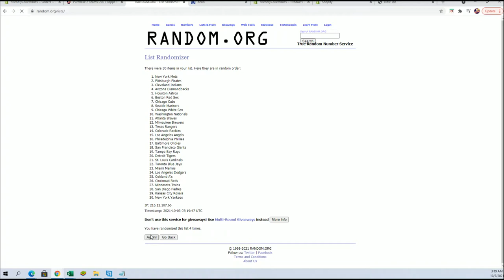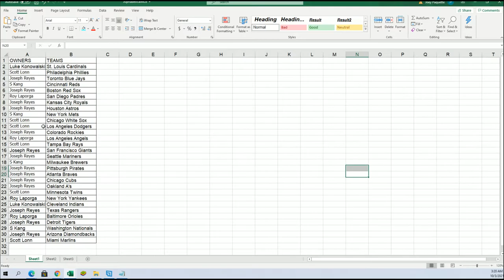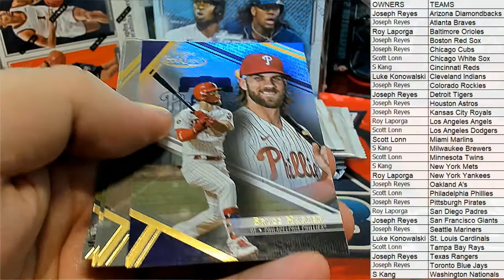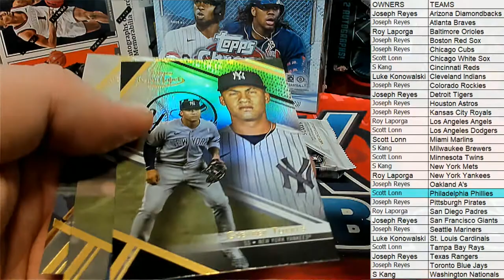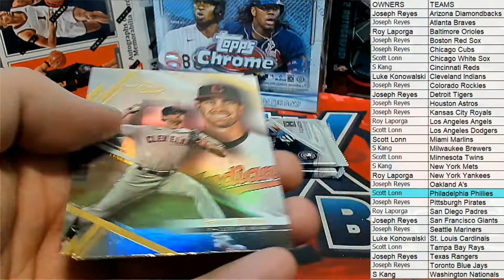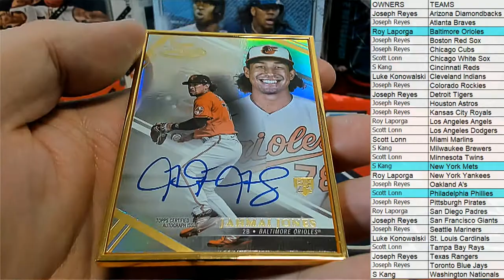2021 Topps Gold Label Baseball Hobby Box ID 21GOLDLABEL103